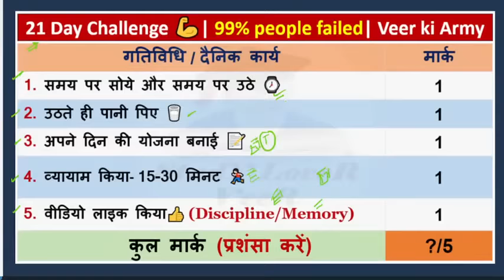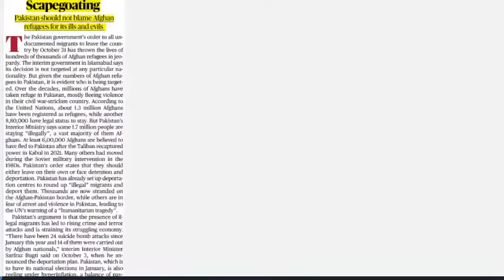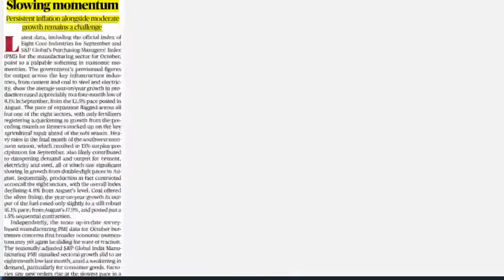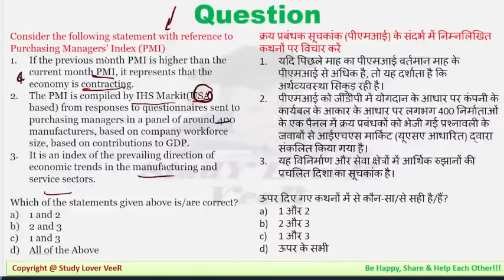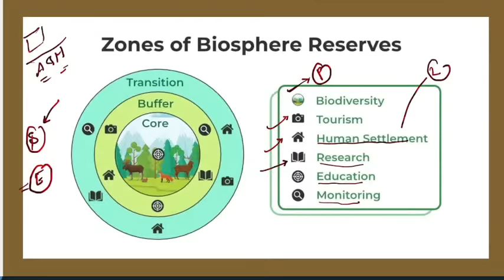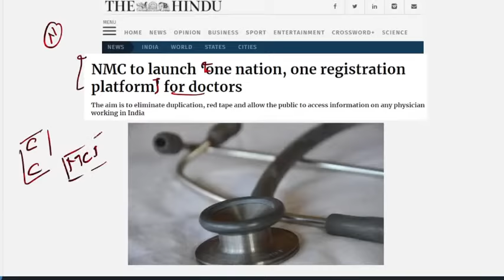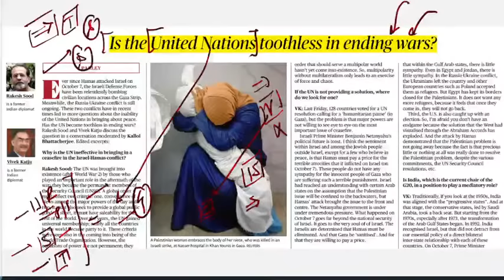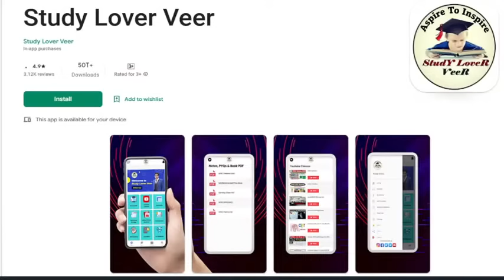03 November 2023 The Hindu Analysis | The Hindu News paper Editorial Analysis, Daily Current Affairs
03 November 2023 | The Hindu Analysis | The Hindu News Editorial by Veer | UPSC Daily Current Affairs

In this video, we will be analyzing the 03 November 2023 issue of The Hindu newspaper. This paper covers a variety of current affairs topics, and we will be discussing each one in detail.

03 November 2023 The Hindu News Paper Analysis | Daily Current Affairs Today | UPSC CSE IAS by Veer
The Hindu Newspaper Analysis | 03 November 2023 | Current Affairs Today | UPSC Editorial Analysis
Important News Analysis 03 November 2023 | Daily Current Affairs, UPSC CSE IAS
03 November 2023 | Editorial Discussion, Newspaper
03 November 2023 The Hindu Analysis | Indian Express | Daily Current Affairs, UPSC CSE IAS by Veer

03 November 2023 Current Affairs Today | Current Affairs for UPSC | The Hindu Analysis

03 November 2023 The Hindu News and Editorial Discussion by Veer Talyan

upsc syllabus
upsc online
upsc exam
upsc cse 2024
civil preparation
upsc preparation
upsc motivation
upsc online
indian express
ina analysis
upsc 2024
the hindu newspaper
Indian Express
pib news
down to earth magazine
yojana magazine
current affairs
current affairs
editorial Discussion
editorial analysis
the hindu analysis
the hindu
hindu analysis
the hindu live
hindu editorial
daily current affair
current affairs
current gk
important news analysis by veer